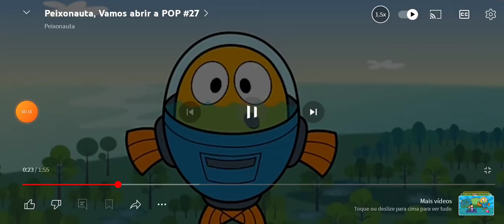Peixonauta Vamos Abrir Da Pop #27 Mort Vs Tubarão